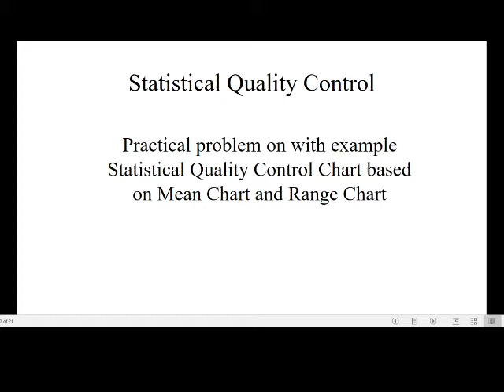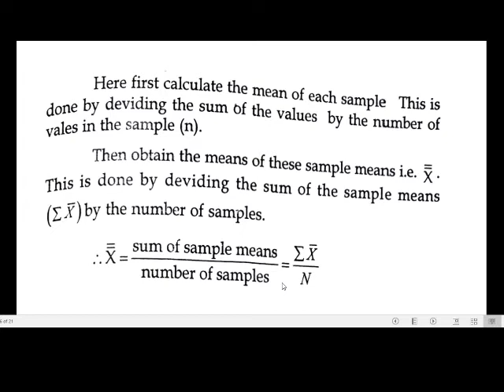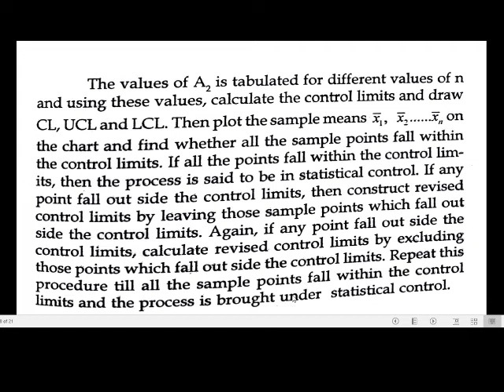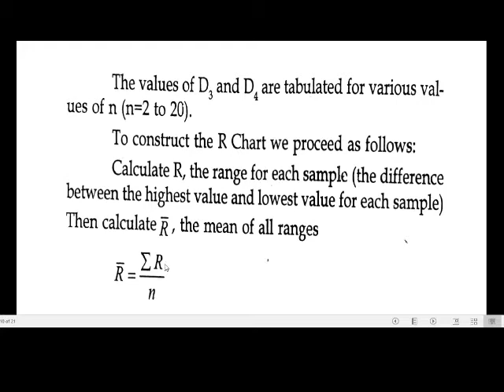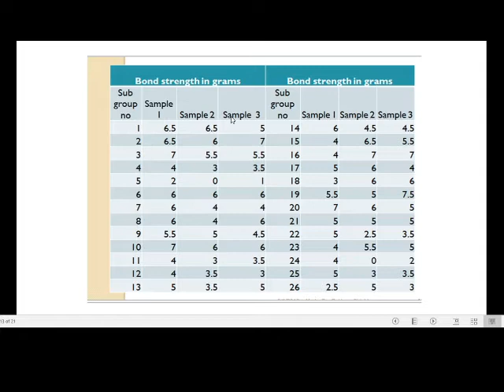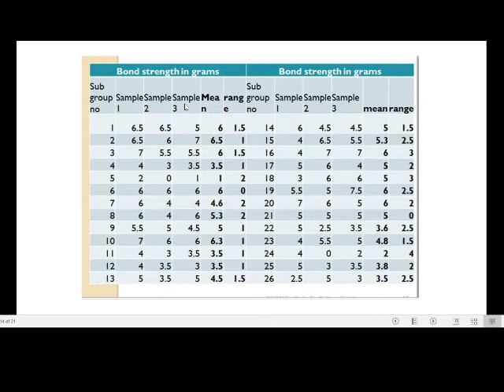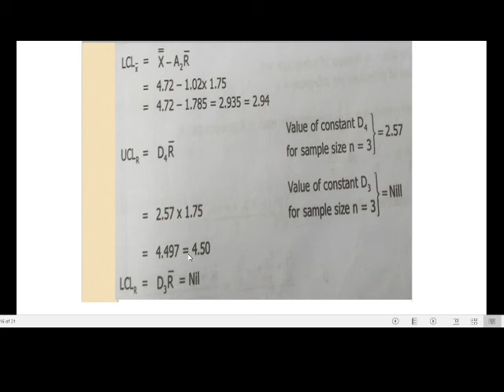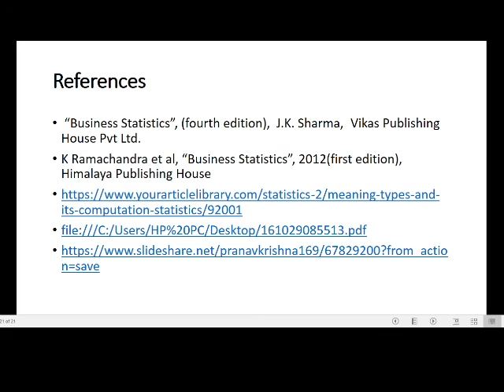STATISTICAL QUALITY CONTROL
SESSION 42, Practical problem  with example on Statistical Quality Control  based on Mean Chart and Range Chart